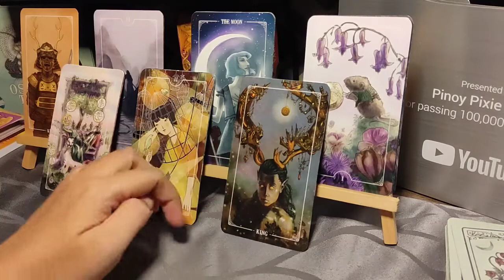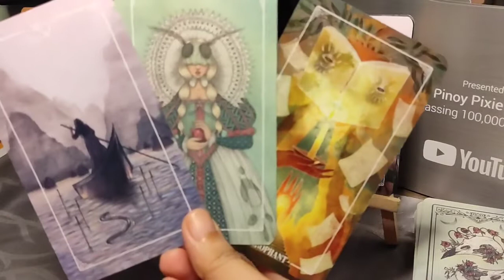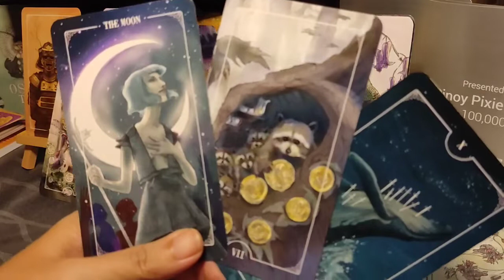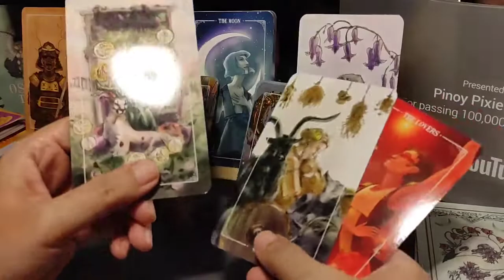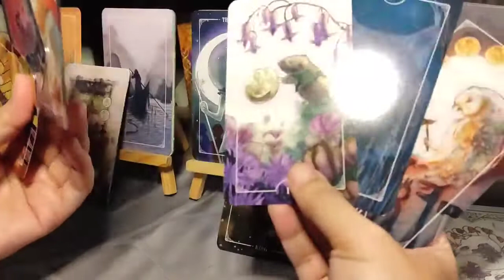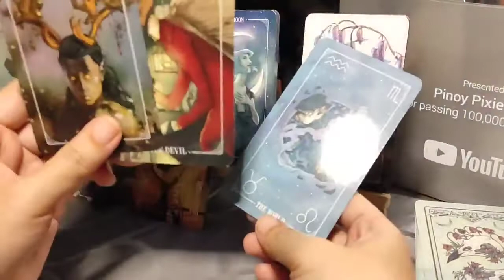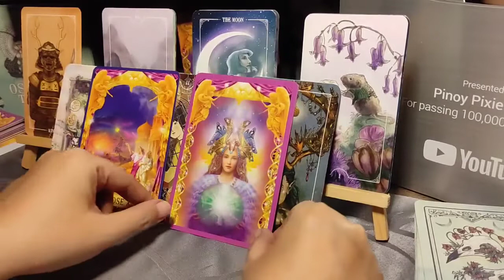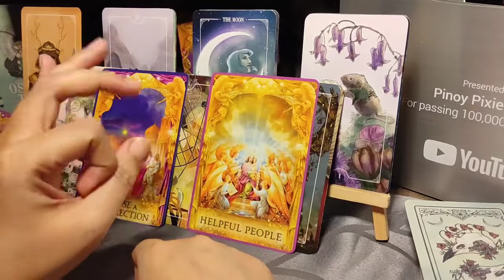LIBRA 2022 KAPALARAN - Financial Problem - JANUARY TO JUNE - TAGALOG TAROT READING / HOROSCOPE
Tagalog Tarot Reading / Kapalaran / Horoscope / Prediction Para sa Libra 2022

Hi guys, eto ang kapalaran gabay para sa 1st half ng taon ng 2022 para sa Libra sun, moon, rising and venus signs. Eto ay para sa January to June 2022. Eto ay gabay para sa inyong kabuhayan, pera o trabaho at pag-ibig. Take note na ito ay general reading lang at hindi mag-re-resonate sa lahat.